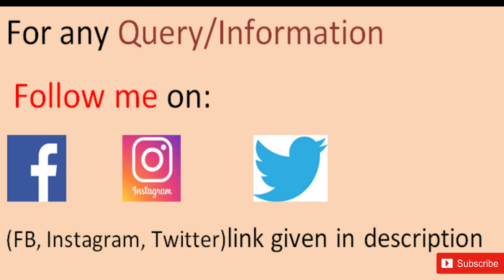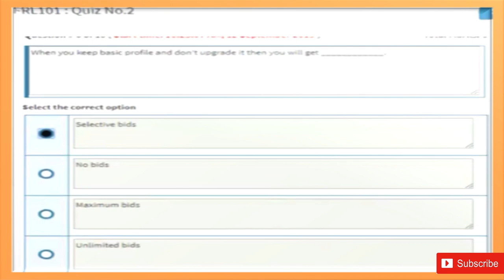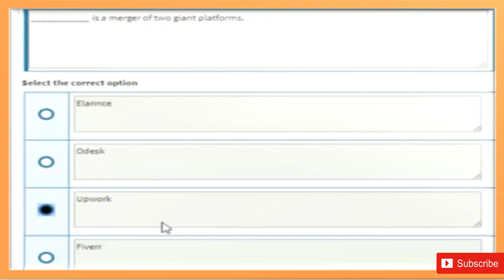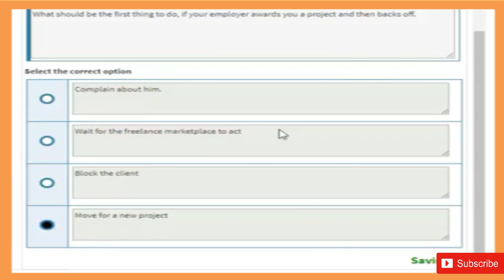Digiskills Freelancing Quiz 2 Solution l Batch 6 l FRD101 Quiz 2 Solution Batch 6 2020 l VU Learning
Welcome to my Youtube Channel, In this video, I'm providing Freelancing Quiz 02 Solution for Batch 06.I tried my best to solve all the questions correctly but you can also check all the solutions on your own.If you have any question then ask in comment section.

digiskills freelancing quiz no. 2 frl101
digiskills freelancing quiz no. 2 solution
digiskills batch 6